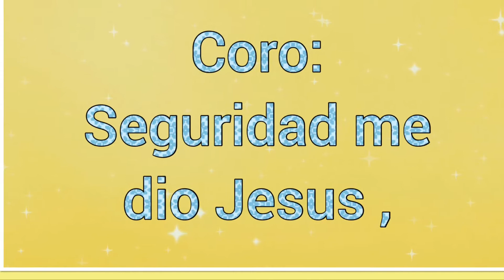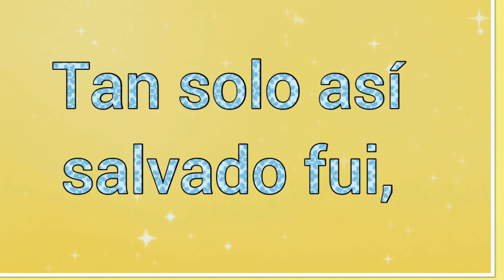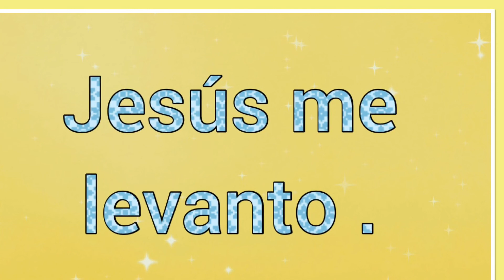Me Levanto ~ Letra ~ Himnos De Gloria y Triunfo